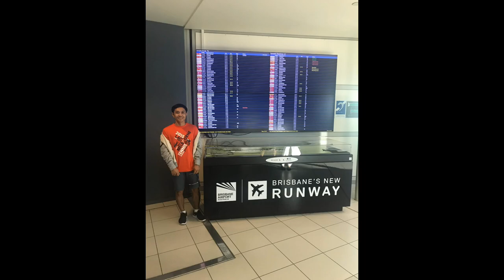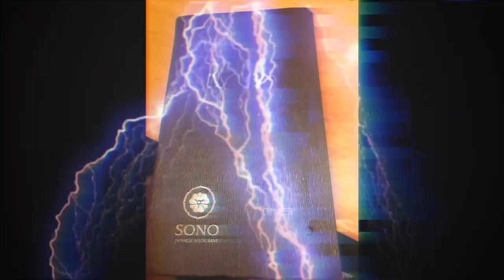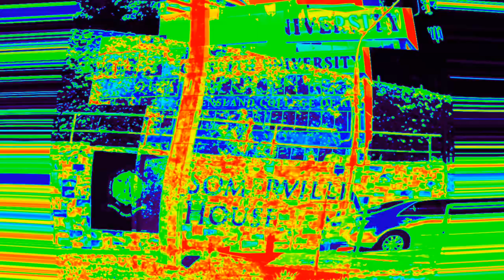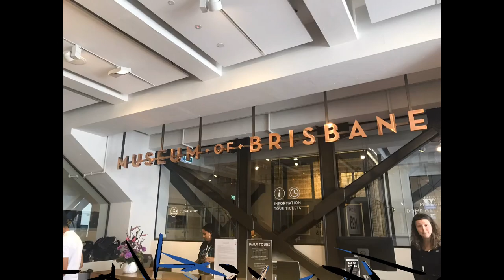Awe Inspiring Brisbane City | Australia Vlogs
Brisbane, capital of Queensland, is a large city on the Brisbane River. Clustered in its South Bank cultural precinct are the Queensland Museum and Sciencentre, with noted interactive exhibitions. Another South Bank cultural institution is Queensland Gallery of Modern Art, among Australia's major contemporary art museums. Looming over the city is Mt. Coot-tha, site of Brisbane Botanic Gardens.